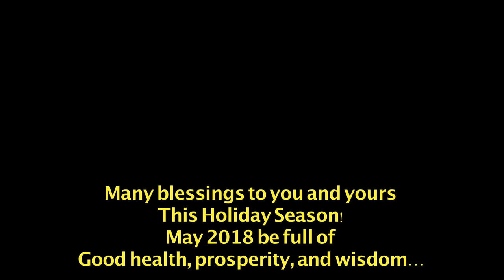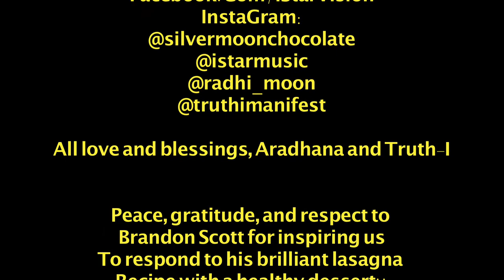Teach You How to Make Some Chocolate